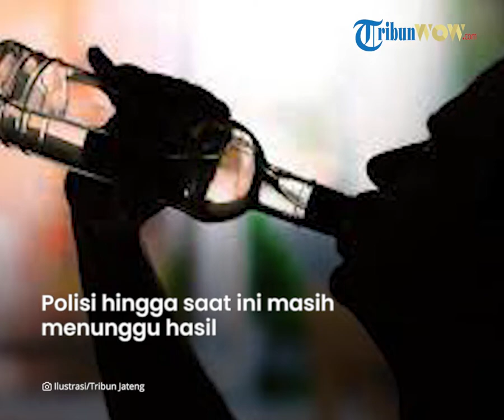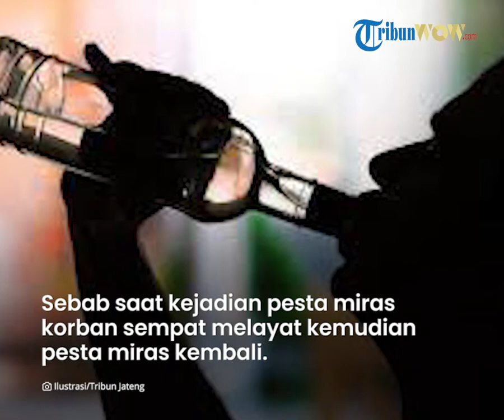Penyebab Tewasnya 6 Orang setelah Pesta Miras di Cepu, Polisi Menunggu Hasil Autopsi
TRIBUN-VIDEO.COM, BLORA – Kasus pesta miras yang merenggut 6 korban jiwa di kecamatan Cepu, Kabupaten Blora, polisi masih menunggu hasil autopsi.

Kepala Polisi Resort (Kapolres) Blora AKBP Aan ardiansyah mengungkapkan tindak lanjut dari kejadian pesta miras di Kecamatan Cepu.

Terkait ke enam korban yang meninggal usai pesta miras, saat ini kepolisian sudah melakukan autopsi.

Pihaknya mengambil sampel dari korban dan masih dalam proses autopsi di RS Bhayangkara Semarang dan dilakukan uji forensik di laboratorium.

“Masih menunggu hasil tertulis keluar, paling cepat sekitar satu minggu hasil akan didapatkan,”ucapnya kepada awak media, Selasa (25/1/2022).

Sementara Itu Kapolsek Cepu AKP Agus Budiyana menerangkan, saat ini pihaknya gencar melakukan penyisiran miras di wilayah cepu.

Hal itu dilakukan untuk mengantisipasi kejadian berulang dua kali. Sebab saat kejadian pesta miras korban sempat melayat kemudian pesta miras kembali.

“Iya korban bertambah menjadi 6 orang,” ungkapnya.

Terpisah, Camat Cepu Bambang Sugiyatno mengaku telah mengimbau kepada kepala kelurahan untuk peduli dengan warganya dengan terus memantau lingkungan masyarakat.

Pihaknya berharap tragedi pesta miras yang merenggut korban nyawa tidak berulang.

“Sudah saya sampaikan kepada pak Kalur, dalam rapat dinas untuk lebih peduli lingkungannya,” ujarnya.

Sekadar diketahui, 6 orang tewas dalam pesta miras di Kecamatan Cepu.

Korban meninggal secara berurutan setelah berpesta pada Minggu (16/1/2022). Korban meninggal pada Senin (17/1/2022), Selasa (18/1/2022) dan Kamis (20/1/2022). (*)

Artikel ini telah tayang di TribunJateng.com dengan judul Penyebab Tewasnya Enam Pemabuk dalam Pesta Miras di Cepu, Polisi Tunggu Hasil Autopsi,
Penulis: ahmad mustakim | Editor: moh anhar